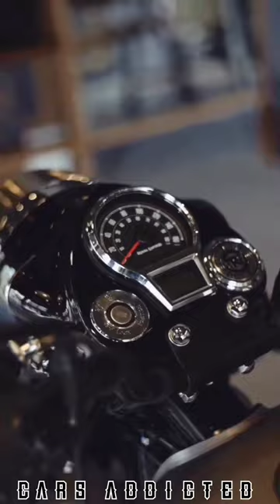Bullet classic350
Bullet classic350 for status